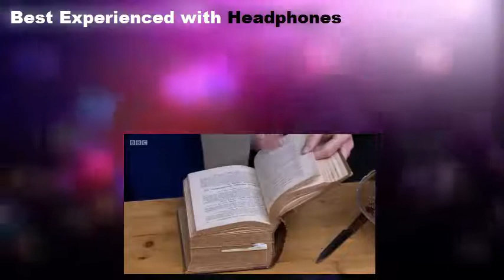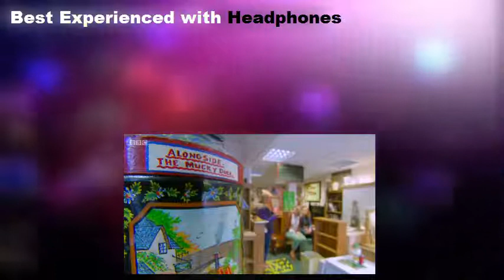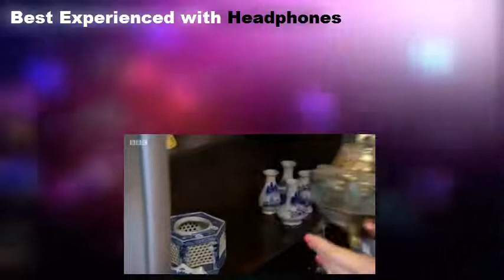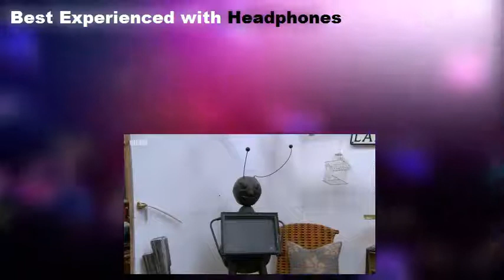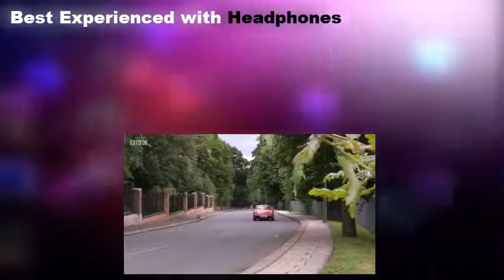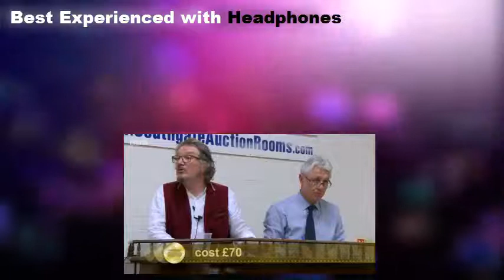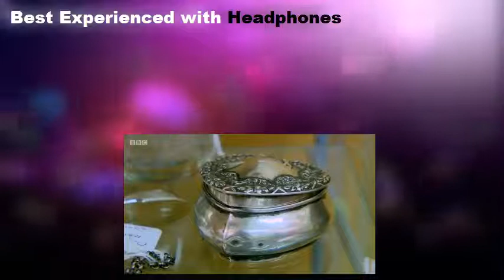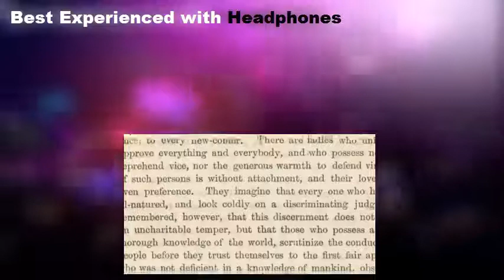Celebrity Antiques Road Trip S06E19 Suzannah Lipscomb and Kate Williams